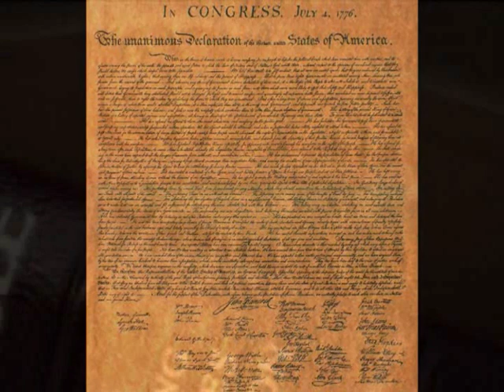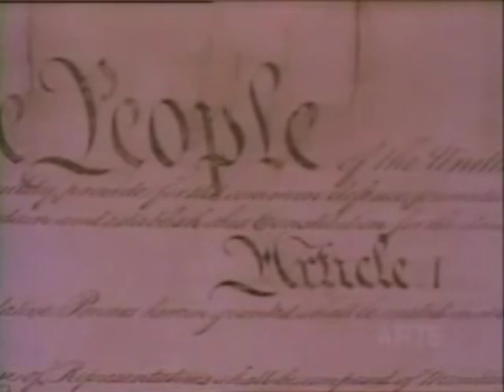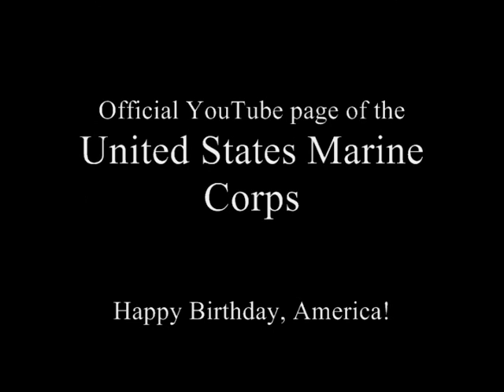Independence Day 2012 - 236th Anniversary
Have a great day and happy birthday to the United States of America!

I want to make perfectly clear to Whom I am referring to when I say "God bless America." I am referring to Jehovah, Who is the God of Israel, the Almighty Creator of the universe.

Additional credits: Charles Gerhardt, conductor and arranger "Battle Hymn of the Republic" music video

The United States Armed Forces